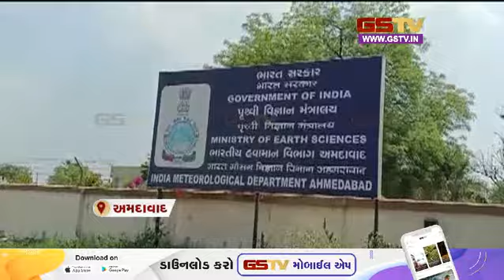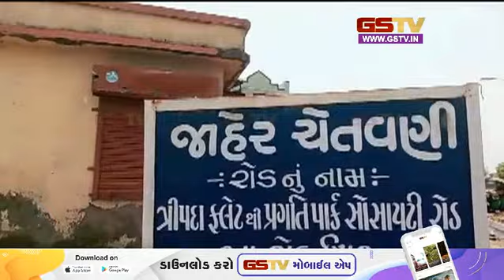Gandhinagar : આજે સીએમના નિવાસસ્થાને મળશે કોર ગ્રુપની બેઠક અને અન્ય સમાચાર । Gstv News